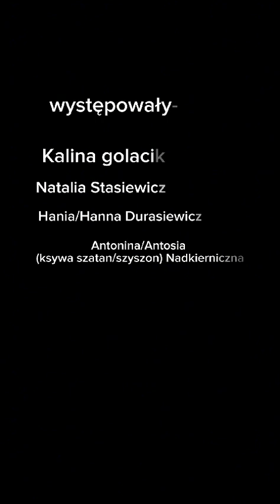Teledysk nr 2 - SNOW CAMP 2024